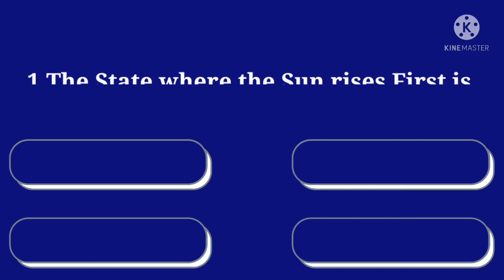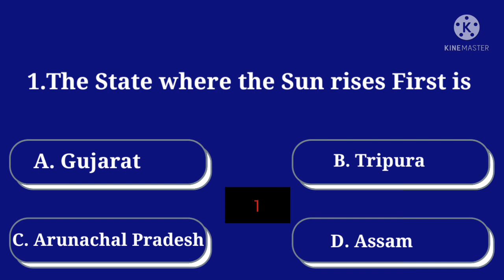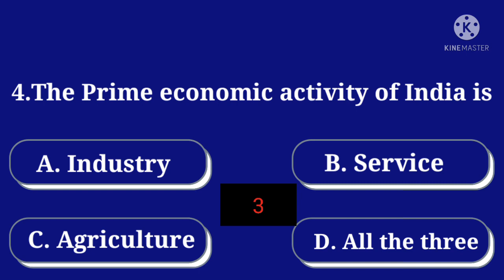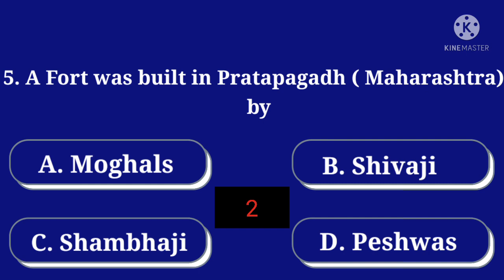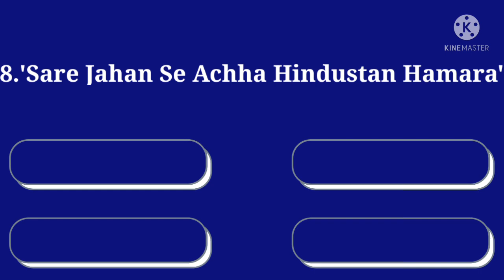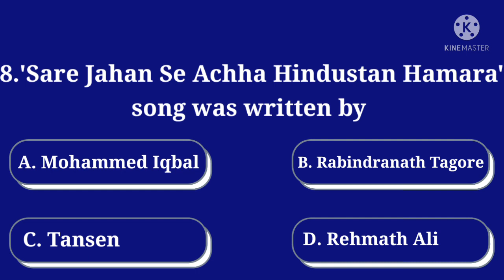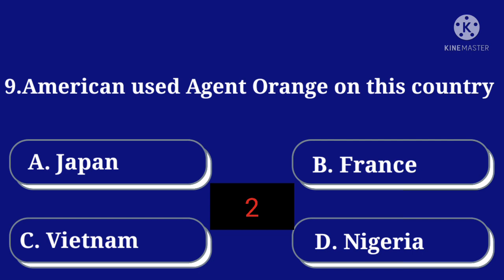General Knowledge | Gk Question and Answers | Gk in English | Infinity Tech